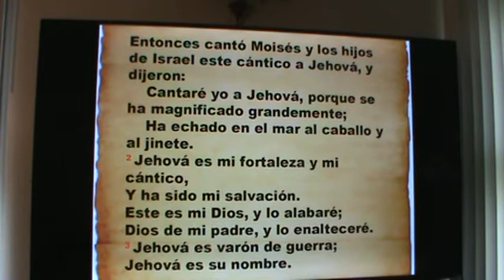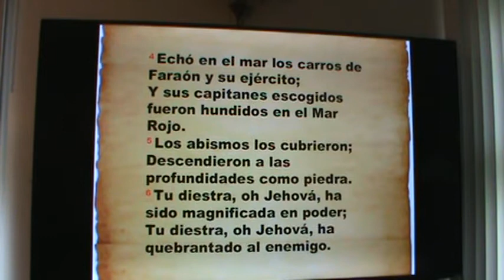El canto de victoria Exodo 15:1-10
El canto de victoria Exodo 15:1-10, Domingo 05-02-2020. Pastro Edgar Velasco